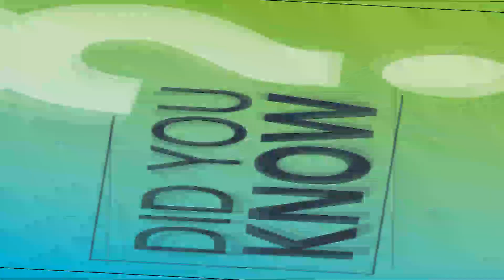Unbelievable 10 Short Stories - Have You Heard Them All?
Did you know that Tree was based on the true story of Abraham Van Helsing, Ace of Cups is about Agatha Christie's character, Hercule Poirot, and Aconcagua is the highest mountain in the world? Check out these 10 short stories and learn some interesting facts about some of history's most famous characters!

In this video, we'll be sharing 10 short stories that you might not know about. From the Tree series by Peter Straub to Ace of Cups, a story about Agatha Christie's character, to Alpaca, a South American mammal, this video is sure to keep you entertained and learning!

1. "The Tree" - 0:02
2. 1000 Paper Cranes - 0:58
3. Abraham Van Helsing - 1:57
4. Ace of Cups - 2.:53
5. Aconcagua - 3:44
6. Aesculapius - 4:52
7. Agatha Christie - 5:51
8. Alcázar of Seville - 6:38
9.  Alpaca - 7:39
10. Amaterasu - 8:37